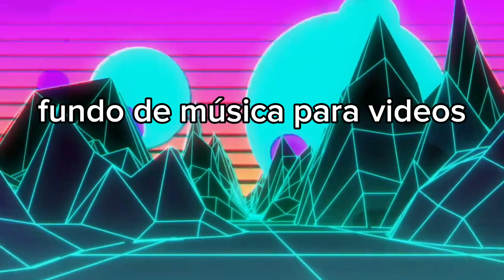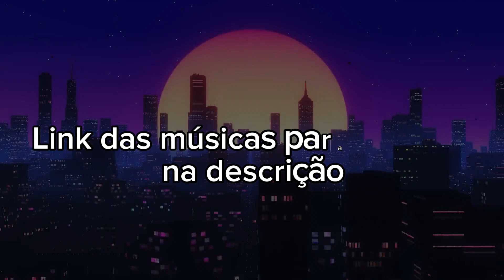MUSICAS sem DIREITOS AUTORAIS para usar em VIDEOS no YOUTUBE - Part 1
Opa galera, tudo certo? No vídeo de hoje vim trazer pra vocês um vídeo com algumas músicas sem direitos autorais pra vcs usarem no vídeo de vocês,inclusive eu uso bastante delas nos meus videos

Aproveita comentar aqui em baixo se você gostou desse vídeo,se vocês quiserem posso postar mais 😊❤️

Link com as músicas ⤵️